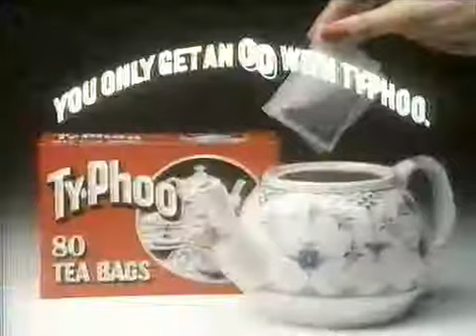Ty Phoo Tea With Cilla Black 80s Advert